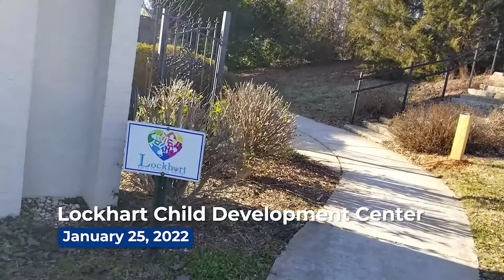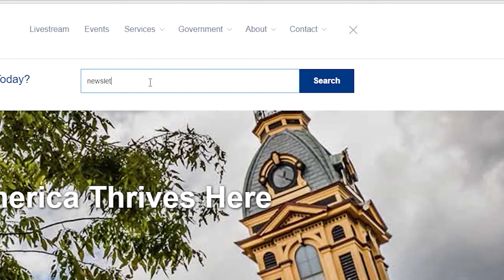Cabarrus This Week || Transportation Gives Freedom To Residents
Cabarrus County offers a variety of transportation services to community members at free and discounted rates. Services include trips to work, meal delivery and pharmacy and doctor appointments.

Here’s Herb Sisk, a retired police officer and teacher, to share why Cabarrus Transportation Services is important to his health, safety and wellbeing.

Many rides provided by Cabarrus County Transportation Services are covered by insurance or Medicaid.

Access to early education is important for a child’s brain development, and it’s a critical component of a strong economy and education system.

These days, working parents have limited options for safe, affordable and highly effective childcare.

Cabarrus County, All Saints’ Episcopal Church and Rowan-Cabarrus Community College are collaborating to address local childcare needs. Together, they’ve created the Lockhart Child Development Center--a 5-star facility that acts as a training site for Rowan-Cabarrus Community College students who wish to pursue a career in early childhood development. The County is also using the site to offer subsidized care for employees and hopes the model is something other local businesses will replicate.

The community came together for a ribbon cutting ceremony marking the official opening of the center and what it means for early childhood education in Cabarrus.

Lockhart Child Development Center is located at All Saints’ Episcopal Church at 525 Concord Lake Road in Concord.

Cabarrus Cooperative Extension Agent, Pam Outen his here with a fast and healthy breakfast on the go. Let’s take a look at her recipe for mini egg muffins.
Thanks for joining us. As always, you can find more stories and updates by following us on Facebook, Twitter and Instagram, @cabarruscounty, or subscribing to our weekly newsletter. visit cabarruscounty.us and type ‘newsletter’ in the search bar.